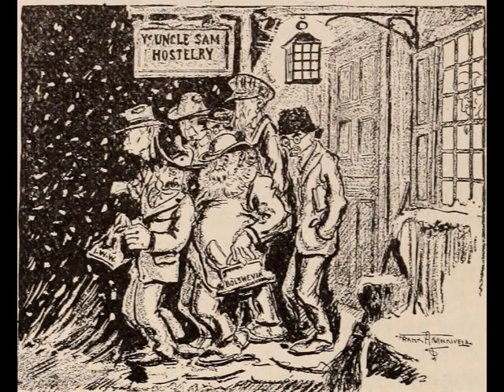History of the American Folk Music Revival Part 2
From: Early Years
City Lights & Vesuvio - San Francisco, CA 7-7-2014.jpg
7 July 2014, 22:12:45
Attribution: Carwriter1

Loop Retail Historic District, Chicago, Illinois (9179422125).jpg
27 June 2013, 01:59
Attribution: Ken Lund

JWU The Hospitality College sign & building, Academic Center, Mosaic Community Campus 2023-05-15.jpg
15 May 2023, 14:11:43
Attribution: Xnatedawgx

Izzy Young
29 August 2014, 14:10:41
Attribution: LZ6387

Harry Belafonte plays the drums
16 August 1965
Attribution: Los Angeles Times

Text
6 September 2023, at 19:12 (UTC).

Everything else is under public domain.